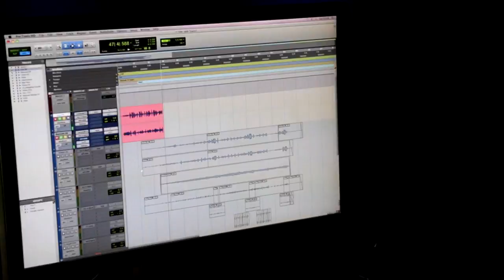Seth Lakeman & Lucie Jones - The Ballad of Midsomer County (Interview)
Silva Screen presents an interview with Seth Lakeman & Lucie Jones. Seth & Lucie discuss their involvement with an upcoming episode of Midsomer Murders including the contribution of the beautiful song 'The Ballad of Midsomer County'.

The 11th of February 2015 will see the broadcast of rather a special episode of Midsomer Murders featuring singer Lucie Jones, who made her singing debut on X-factor and folk star Seth Lakeman. Not only is Lucie acting in the episode, but she sings a beautiful song written specially for her by Seth Lakeman, who accompanies her on guitar and violin. "The Ballad of Midsomer County" will be released as a digital single on the same day as the episode airs and will also appear on the forthcoming Midsomer Murders album, released in March 2015.